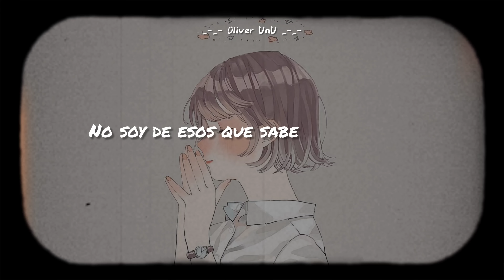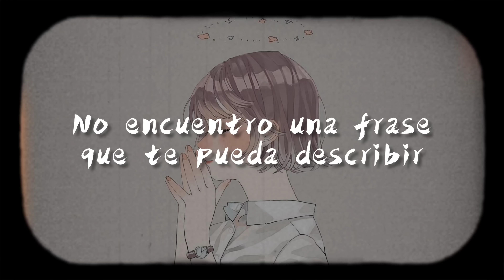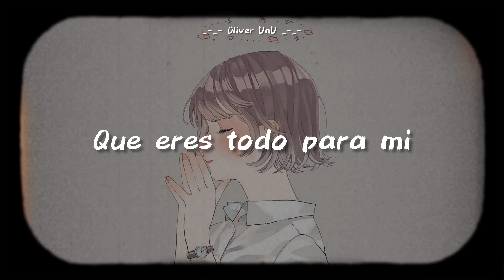Una canción realmente bonita, como tú ♡